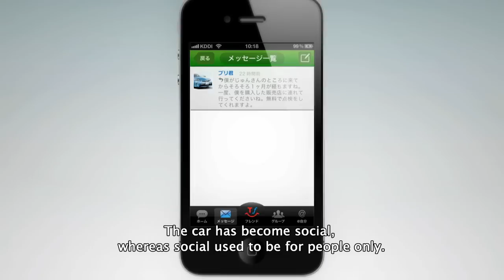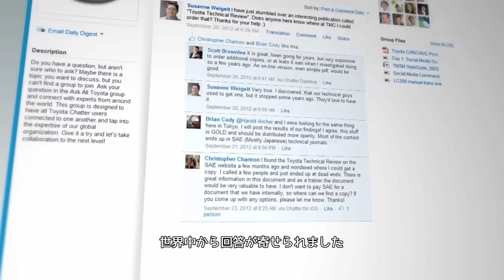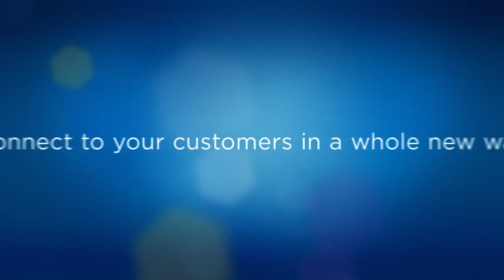【お客様事例-製造業界】TOYOTA - 人とクルマがつながる新しいコミュニケーションをSalesforceで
Connecting People and Cars with Salesforce.com